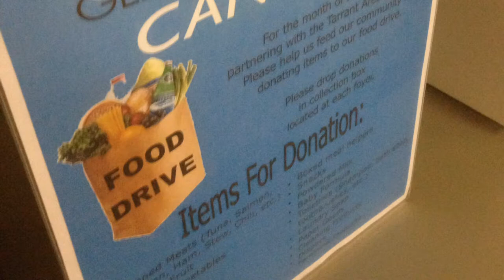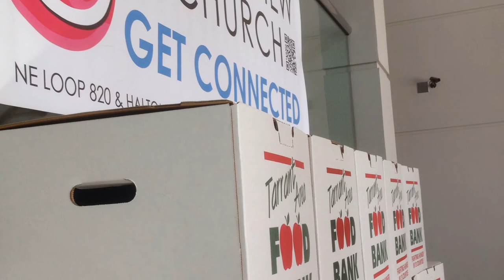CAN DO Food Drive Update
Glenview Church really "CAN DO"!  Glenview members have donated close to 3,000 pounds of FOOD in less than 3 weeks!